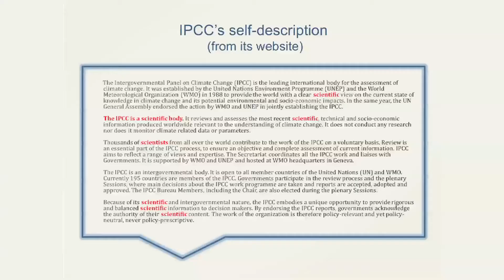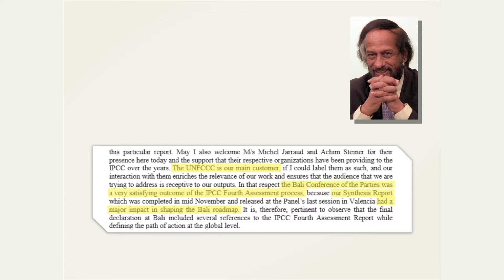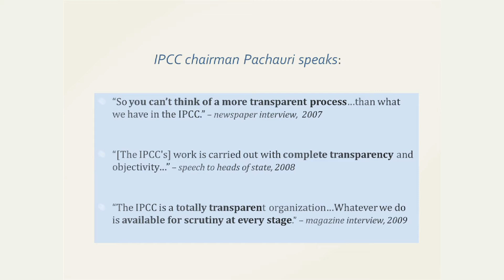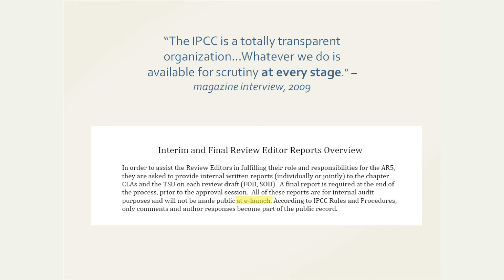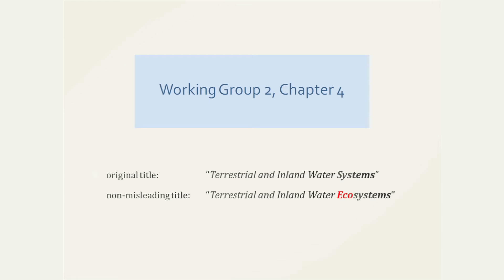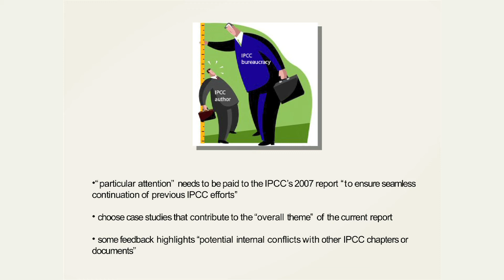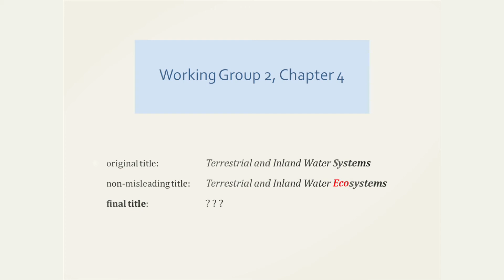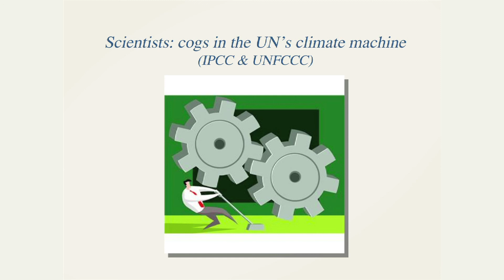Donna Laframboise: The UN's Climate Panel: A Disgrace to Science